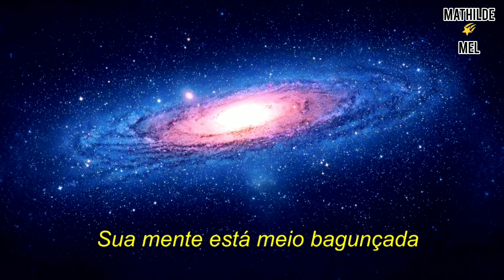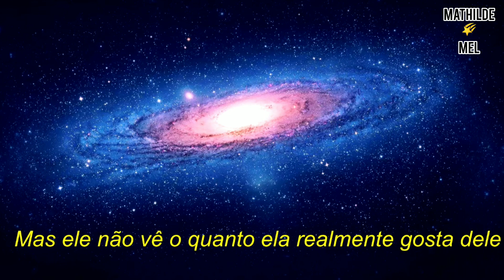REALLY - MIMI BAY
❤️‍🔥❤️‍🔥❤️‍🔥❤️‍🔥❤️‍🔥❤️‍🔥❤️‍🔥REALLY❤️‍🔥❤️‍🔥❤️‍🔥❤️‍🔥❤️‍🔥❤️‍🔥❤️‍🔥❤️‍🔥

🩷🩷🩷🩷🩷🩷🩷MIMI BAY🩷🩷🩷🩷🩷🩷🩷